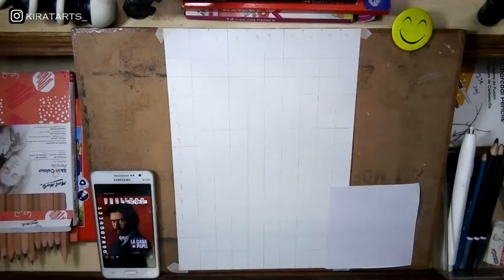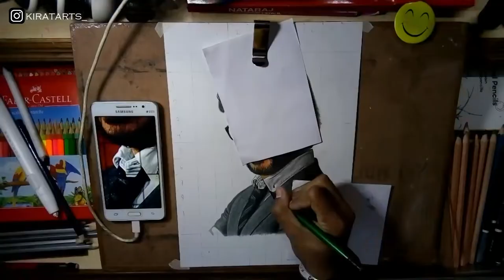2022 ပုံဆွဲနည်း How To Draw Money Heist Mask & Professor | Sketch Tutorial 2022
3D ပုံဆွဲနည်းများ၊ 3Dပန်းချီများ၊ 3D ပုံလုပ်နည်းများ ဆောင်ရန်၊ ရှောင်ရန်များကို ရှာဖွေတင်ဆက်ပေးနေပါတယ်ခင်ဗျာ။
ကျေးဇူးတင်ပါတယ်။

ကြည့်သင့်သော ဗီဒီယိုများ...

3D Drawing, 3D pictures drawing, 3d letter, how to draw, smart drawing, pencil drawing, face drawing,